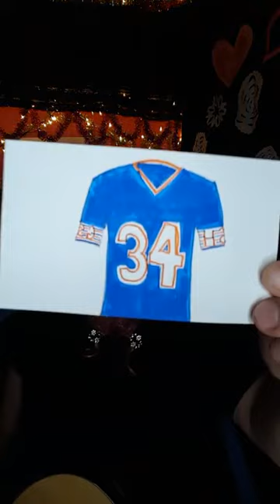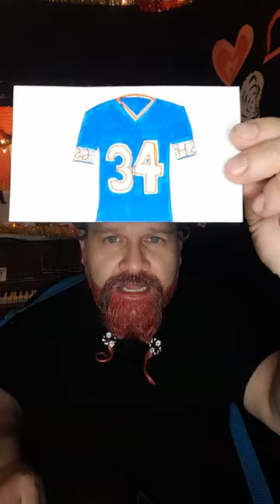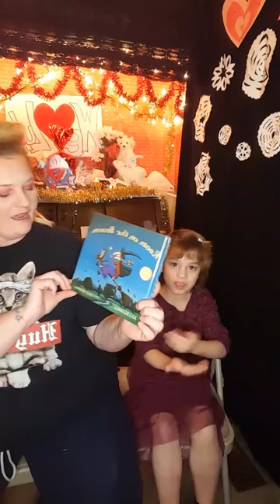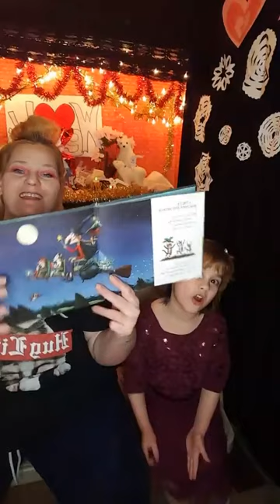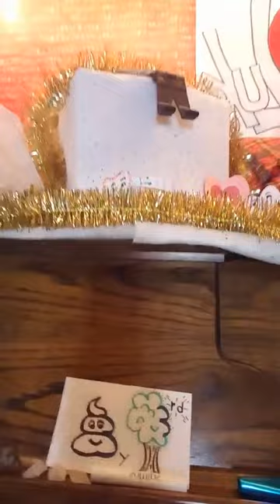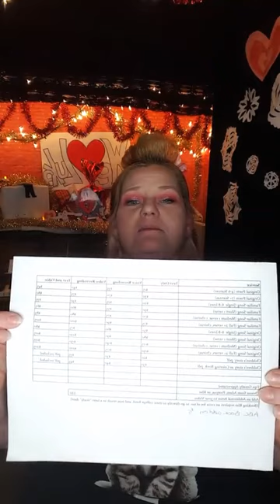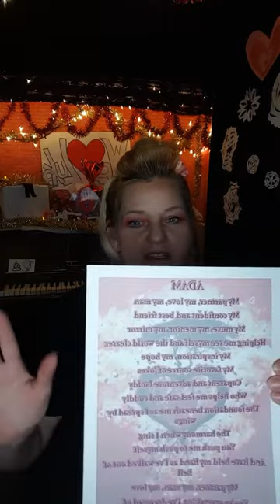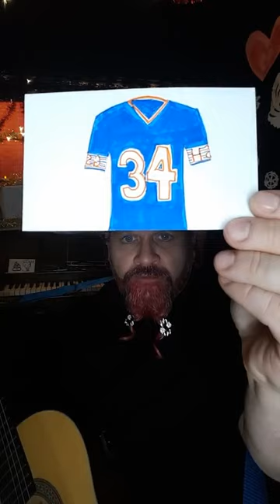Connecting with Adam Episode 34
Episode 34 of Connecting with Adam aired on Facebook Live on 02.03.21 featuring Rho and Protyus. Dapkus Originals included Masks, Together Apart, Hone on, Here, IDK, Cheers, and Covid Comfort. We also enjoyed the World Premiere of Inbetweens, the newest Dapkus Original.
The Rhobo Show featured the question "What is a LoveGram!?" and a reading/signing of the book Room on the Broom by Julia Donaldson, Illustrated by Axel Scheffler.
Tonight's LoveGrams! included Although, the ABC Coloring Book, Dad to Dad, and My Man